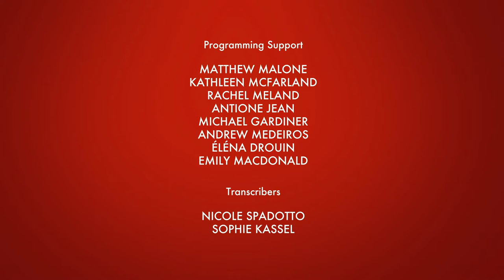Picking the Winners in Innovation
In the Canadian context, the current approach to innovation policy is characterized by a hands-off attitude to Canadian innovations, swelling intellectual property protections for foreign companies, a patent regime that is too generous, and strained publicly-funded research universities. This panel looks at what policies finance firms going global. It examines how to build capacity through education, direct government interventions, superclusters, accelerators, standard setting, and international trade negotiations.

With Iain Gillespie (Pro-Vice-Chancellor, Research and Enterprise, University of Leicester), Roni Zehavi (CEO, Cyperspark), Leah Lawrence (CEO, Sustainable Development Technology Canada) - Moderator: Bassem Awad (Director of International Property Law and Innovation, CIGI)